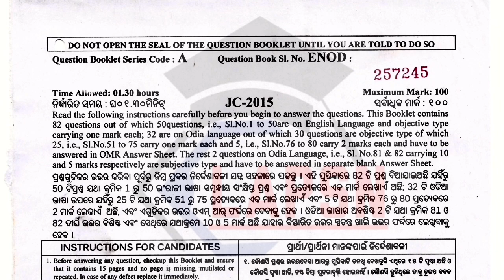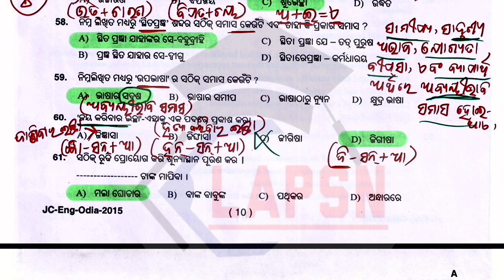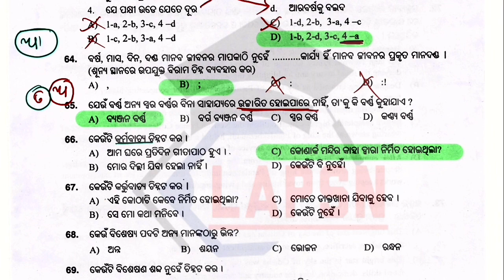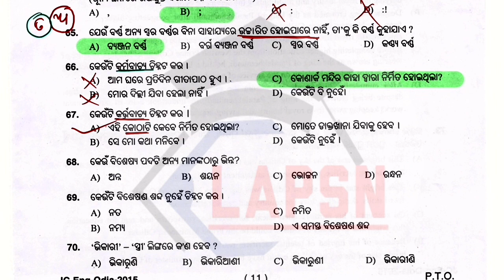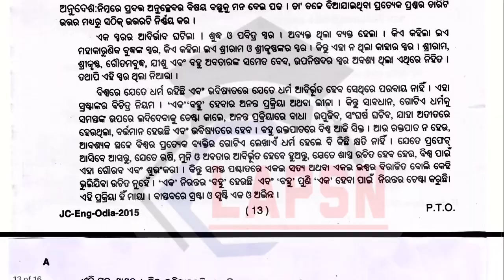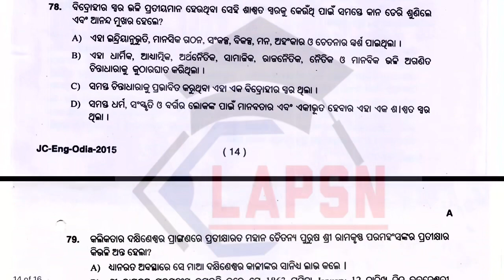ଓଡ଼ିଆ ବ୍ୟାକରଣ ପୂର୍ଵ ବର୍ଷ ର ପ୍ରଶ୍ନ | Previous Year Questions Discussion | OSSSC PEO & JA Exam 2023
Osssc previous year question Odia Grammar by puja mam